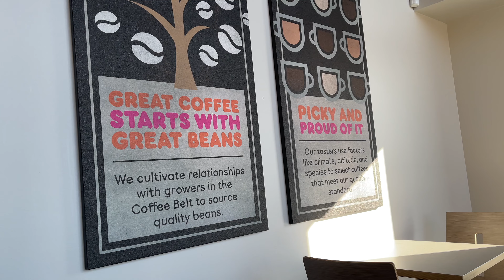Kids Telling the truth about dreams?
Its like a homevideo while testing